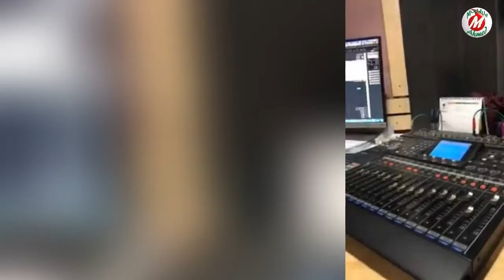Moushumi Akter Salma Er, Facebook Live Video 26